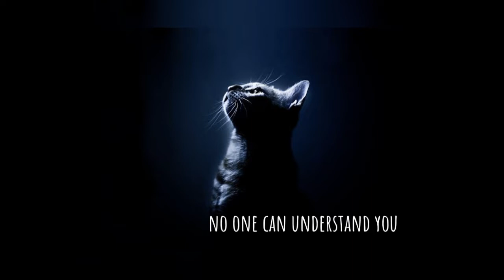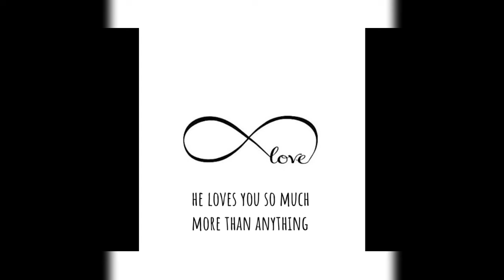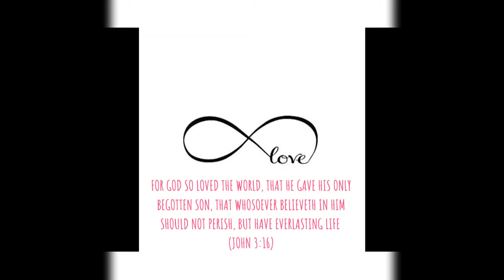He loves you infinitely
original somg & lyrics by: Elizabeth Nancy
music arrangement by: Yusak & Maya